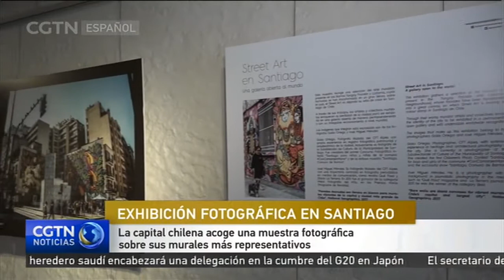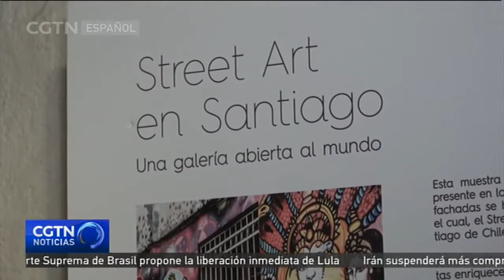La capital chilena acoge una muestra fotográfica sobre sus murales más representativos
Para presentar una selección del arte muralista de los barrios históricos del centro de Santiago, la Oficina de Turismo de plaza de Armas, lanzó la exposición fotográfica “Street Art, una galería abierta al mundo”, con la que pretende enriquecer la identidad urbana de la ciudad. A través de la mirada de los fotógrafos Galia Ortega y José Miguel Méndez, la iniciativa destaca el trabajo de artistas chilenos reconocidos a nivel internacional como Inti Castro y Catalina Gato.